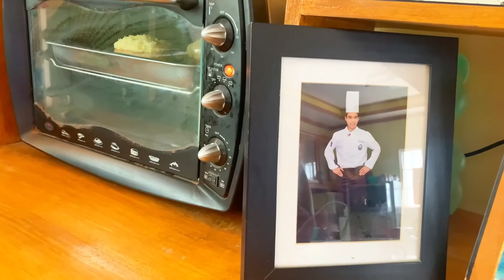Baked Jacket Potato Ala Royale | Royalty Dish | chefronniemarco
Baked Jacket Potato Ala Royale - includes Poached Egg 3Kinds of Cheese and Shrimps and Mashed Potato